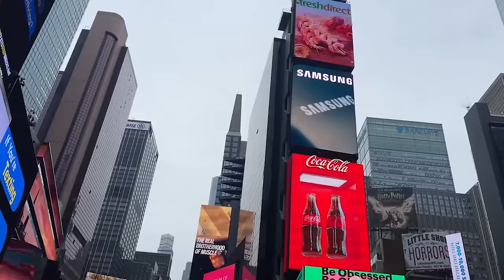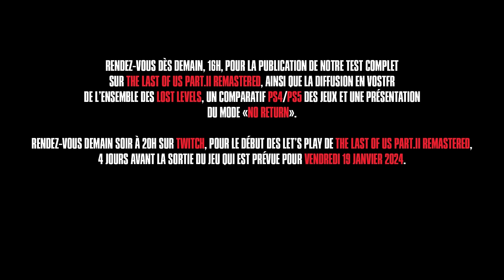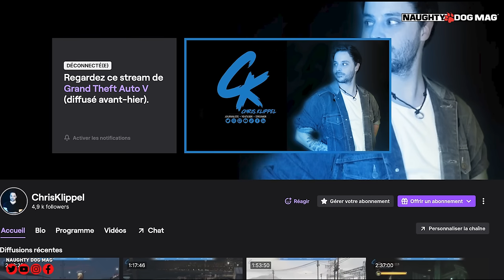FAUT-IL ACHETER THE LAST OF US PART.II REMASTERED ? TOUT CE QU'IL FAUT SAVOIR À CE JOUR SUR LE JEU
Découvrez dès maintenant toutes les infos qu'il faut savoir à ce jour sur le jeu The Last Of Us Part.II Remastered qui doit sortir vendredi en exclusivité sur PS5. Faut-il craquer pour le jeu ?